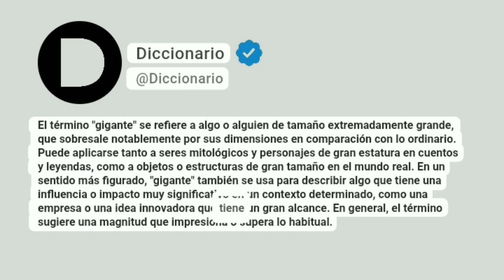Gigante Significado En Español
El término "gigante" se refiere a algo o alguien de tamaño extremadamente grande, que sobresale notablemente por sus dimensiones en comparación con lo ordinario. Puede aplicarse tanto a seres mitológicos y personajes de gran estatura en cuentos y leyendas, como a objetos o estructuras de gran tamaño en el mundo real. En un sentido más figurado, "gigante" también se usa para describir algo que tiene una influencia o impacto muy significativo en un contexto determinado, como una empresa o una idea innovadora que tiene un gran alcance. En general, el término sugiere una magnitud que impresiona o supera lo habitual.